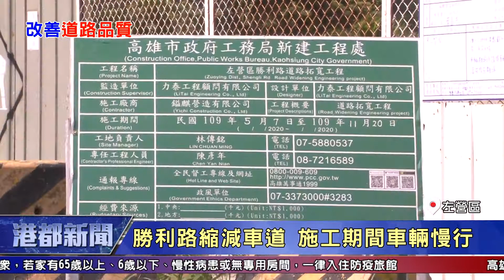1090908【港都新聞】左營勝利路拓寬 有助蓮池潭觀光發展